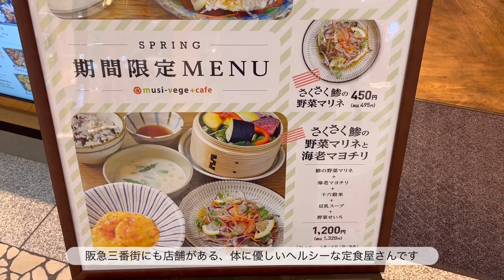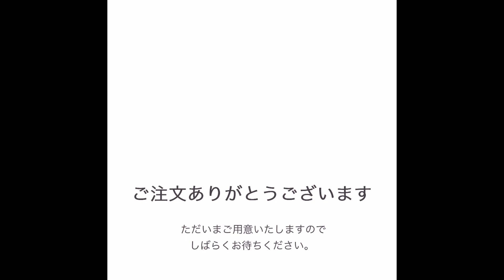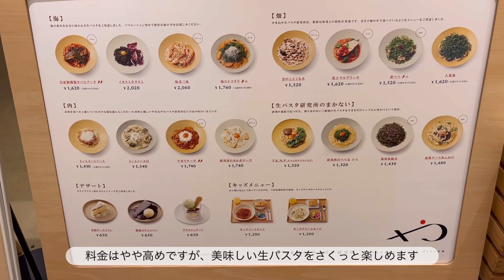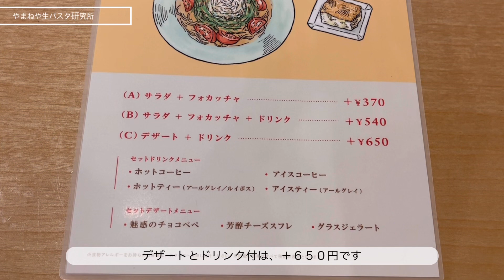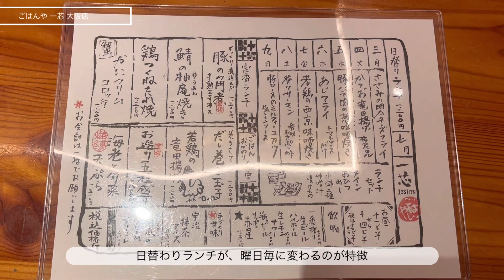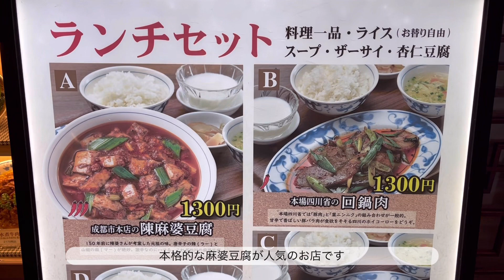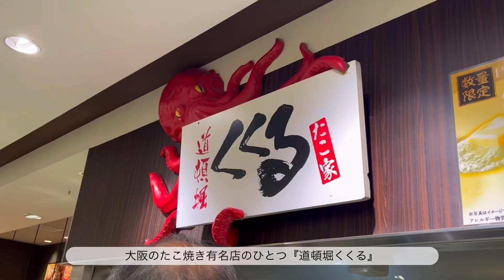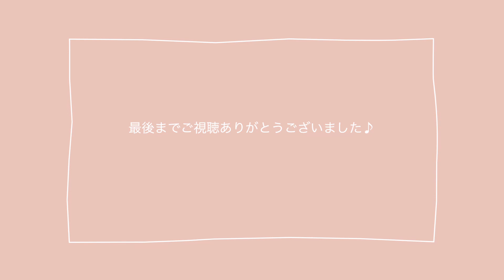SUB【大阪グルメ】女一人、梅田のオススメグルメ・ランチ5選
こんにちは、おさゆです。

今回は大阪・梅田のオススメグルメです！

大阪での、お店選びの参考になれば嬉しいです✨

京都を中心に、旅行やグルメに関する私のオススメやvlogをお届けしています🕊️

女性が一人でも行きやすいお店、女子会、デートにおすすめのお店を中心にお届けしていますが、たまにお酒も飲みます🍻

薄味・健康嗜好の食いしん坊で、歳を重ねるごとに何事も量より質を求めるようになりました。